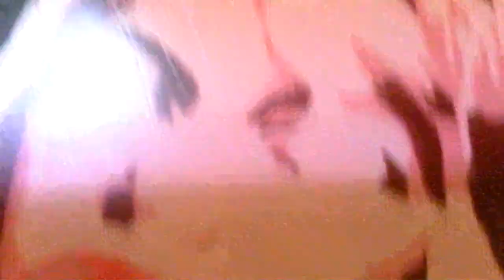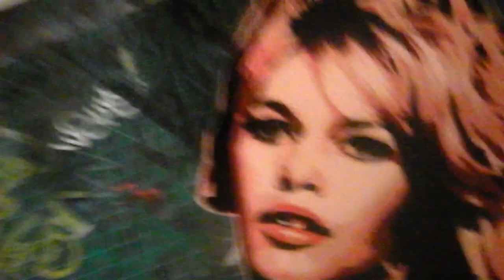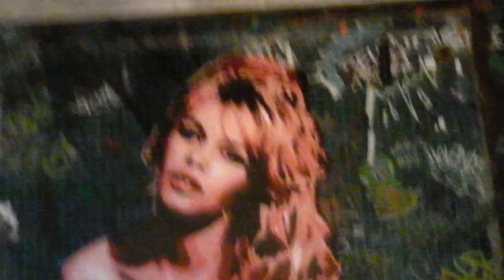Besoin de personne en Art Laid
Making off BB stencils sur planche de découpe X-Acto